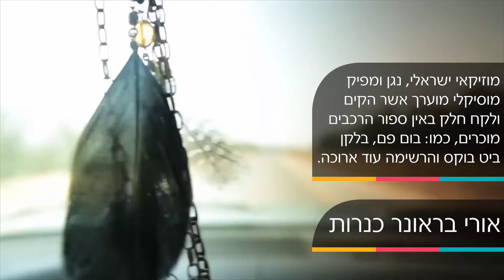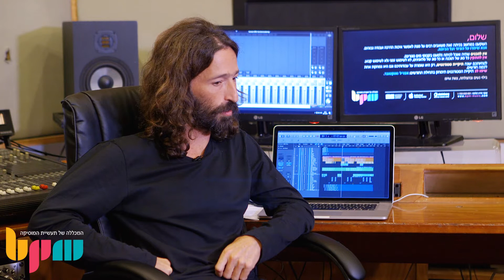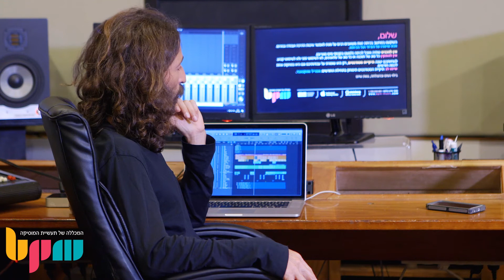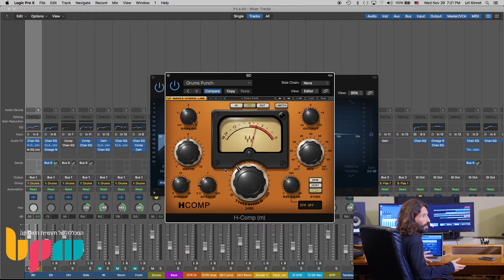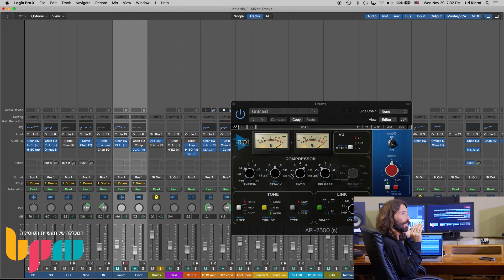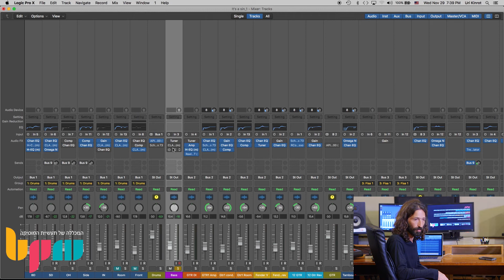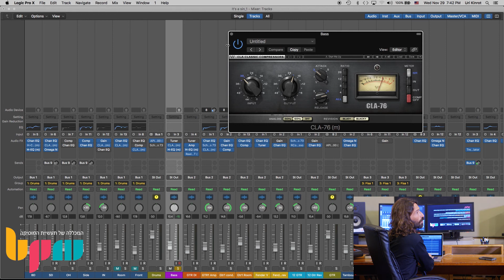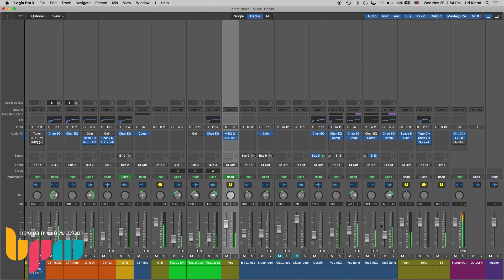הפקת להקות באולפן, סדנת אמן עם אורי בראונר כנרות - מכללת BPM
בסדנת אמן עם אורי בראונר כנרות שהתקיימה במכללה, התייחס אורי לשיטות וגישות להפקה מוסיקלית ונתן דוגמאות קונקרטיות בעבודה מול אמנים ולהקות.

אורי בראונר כנרות הוא מוזיקאי ישראלי, נגן ומפיק מוסיקלי מוערך אשר הקים ולקח חלק באין ספור הרכבים מוכרים, כמו: להקת פז (Pezz), בום פם, בלקן ביט בוקס, Firewater, אוזו בזוקה ועוד, ואף ניגן באלבומים שונים של אמנים כמו שי נובלמן, בני בשן, קרולינה, יובל בנאי והרשימה עוד ארוכה.

לפרטים על מסלול סאונד והפקה באולפן הביתי היכנסו לאתר או חייגו: 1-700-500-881